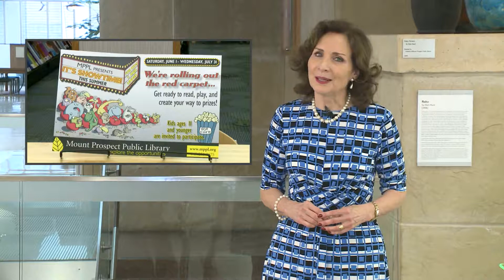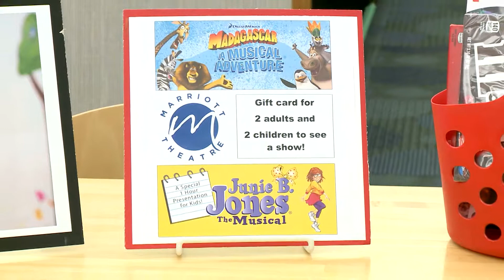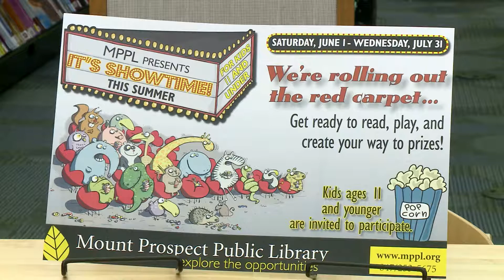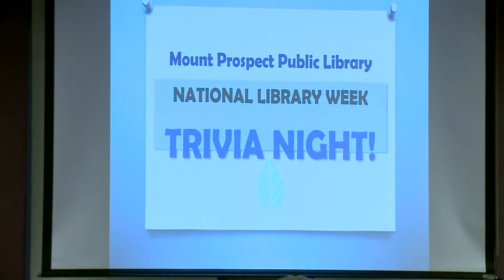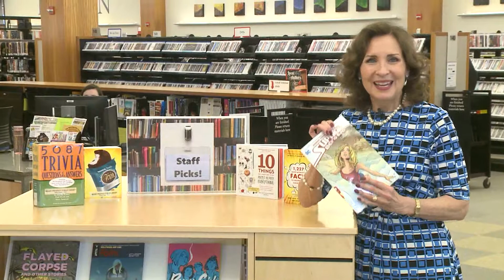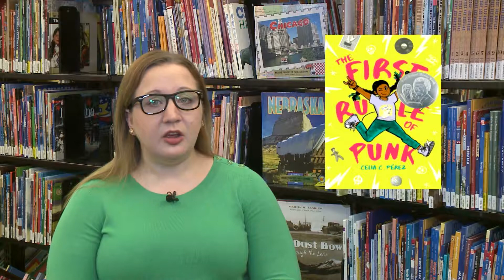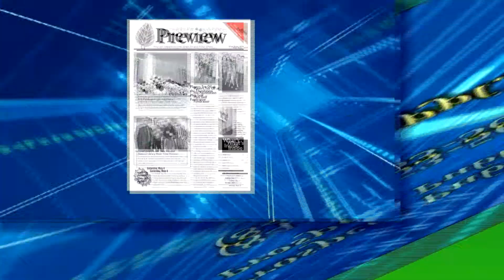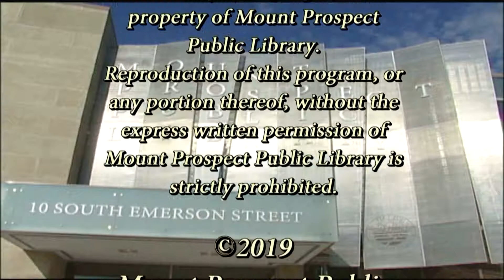Library Life Episode 213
This episode of Library Life includes:
•An inside look at this year’s upcoming Summer Reading Program, It’s Showtime at Your Library!, and information about Adult, Teen, and Youth program steps and prizes. The Summer Reading Program runs June 1 – July 31.
•An interview with lawyer Trisha Chokshi from local business, Chokshi Filippone Law, LLC, on new monthly program series Lawyers at the Library: Your Legal Help Desk. This program offers free legal advice during private 30-minute appointments on the last Wednesday of each month.
•Highlights from National Library Week’s annual Trivia Night.
•Adult Services Staff Recommendations showcase superhero fiction: Texas Hold’Em: A Wild Cards Novel by George R.R. Martin; Wild Cards, Volume One by George R.R. Martin; Inside Straight: A Wild Cards Novel by George R.R. Martin; Invincible, Compendium One by Robert Kirkman; Runaways: The Complete Collection, Volume One by Brian K. Vaughan; and Heroes, Season 1 (DVD).
•Youth Services Staff Recommendations feature 2020 nominees for the Rebecca Caudill Young Readers’ Book Award: Serafina and the Black Cloak by Robert Beatty; The Night Diary by Veera Hiranandani; All’s Faire in Middle School by Victoria Jamieson; The Stars Beneath Our Feet by David Barclay Moore; As Brave As You by Jason Reynolds; and The First Rule of Punk by Celia C. Pérez.
•Super Saturday: Hogan Irish Dancers
•Patron Interview: What Library resources do you utilize most, and why?